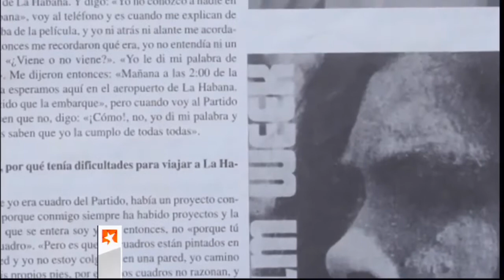Sobre Adela Legrá en 50 aniversario del film "Lucía", de Humberto Solás.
Tomado del Facebook de Adela LEGRÁ: "50 Años de "Lucía" (1968) de Humberto Solás.

(televisión cubana, cine cubano, cine latinoamericano, mujer cubana, 50 aniversario,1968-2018, documentales cubanos, El rostro rebelde del cine cubano, mesa redonda, actrices cubanas, directores cubanos, homenaje, ICAIC, Lucía, Miel para Oshún, gracias)"